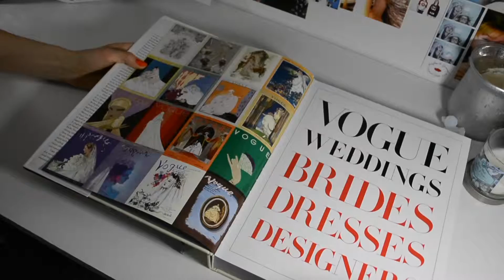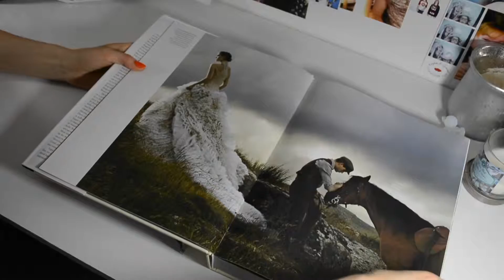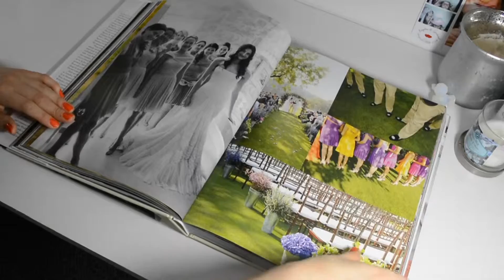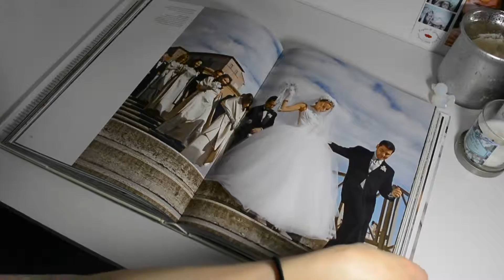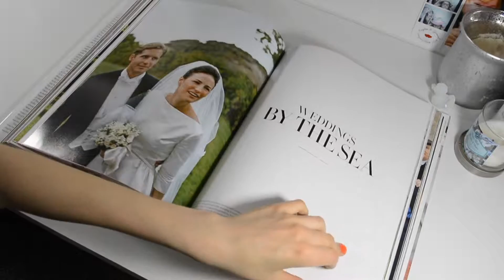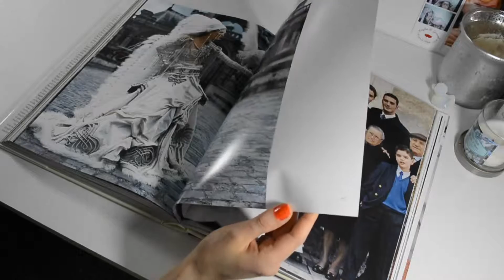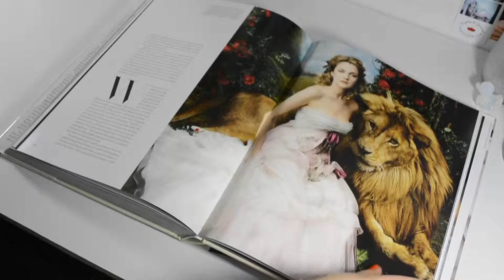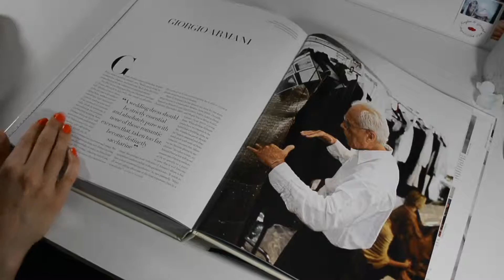Vogue Weddings // Look Through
Hey everyone!

I won a contest last month (thank you Blanche) and the prize was a Vogue Weddings book where it features a bunch of photographs from Vogue throughout 120 years of weddings. It's beautiful and I hope you enjoy looking through it with me! :)

Sorry, this video was supposed to be up last week but iMovie was being a turd and quitting every time I dragged the video down to edit. But a great thought came to me this morning that told me I should try my other login, and lo and behold, it worked. If anyone knows why it doesn't want to work, would you please let me know though? It's rather irritating.

Get the Book: Holy man, big sale on it!